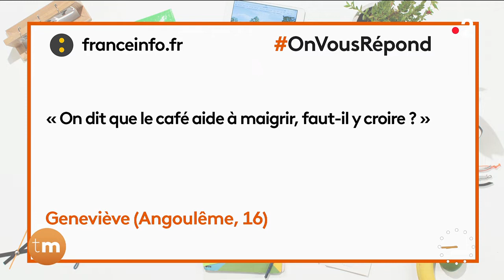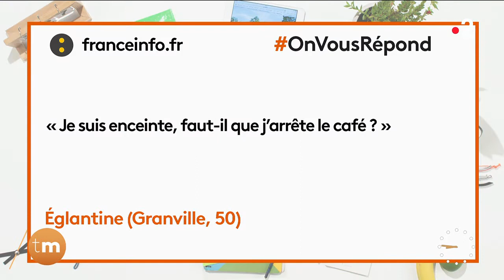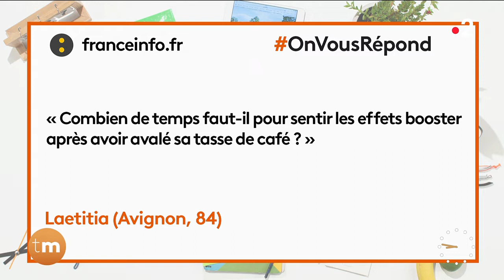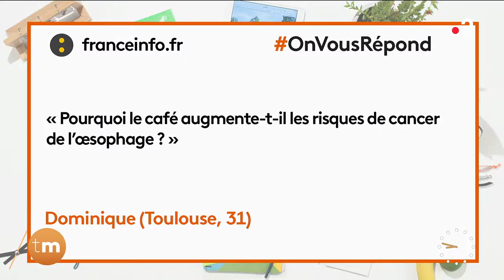Santé - OnVousRépond 13/01/2021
Notre chroniqueuse Santé répond aux questions des téléspectateurs sur une question que tout le monde se pose : le café est-il bon pour la santé ?
- On dit que le café aide à maigrir, faut-il y croire ?
- Je suis enceinte, faut-il que j'arrête le café ?
- Combien de temps faut-il pour sentir les effets booster après avoir avalé une tasse de café ?
- Pourquoi le café augmente-t-il les risques de cancer de l'œsophage ?